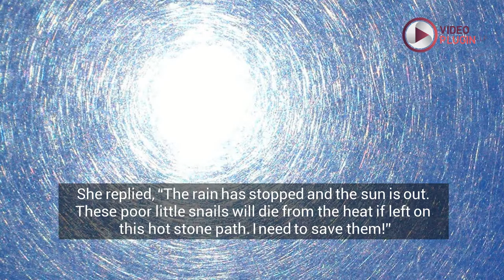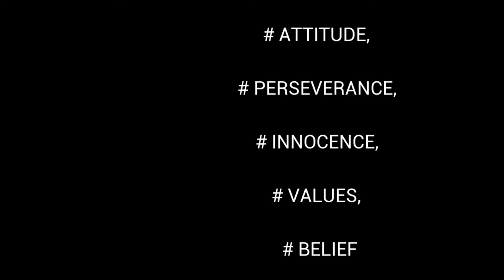Perseverance - The Garden Snail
An old man was taking a walk in the garden after a morning rain. From a distance, he spotted a young girl pick something up from the road and dash into a bush.  She repeated this several times and did not seem to tire.   Unable to contain his curiosity, the old man approached her and asked what she was doing. She replied, “The rain has stopped and the sun is out. These poor little snails will die from the heat if left on this hot stone path. I need to save them!”  The old man laughed and said “My dear, I hate to disappoint you but just look at how many of them there are - literally hundreds! How many can you save?”  Without responding, she bounced off only to pick up another snail, run into the bush to put it down gently on the cool damp earth, where it happily slid further into the shade.  She ran back to the old man and said, “I made a difference to that snail!”. The old man was embarrassed.
 Lao Tzu once said “The Journey of a Thousand miles begin with a single step”

Q: What difference have we made today?

Q: What is keeping us from taking that first step?

Motivation, Purpose, Vision, Difference, ATTITUDE, PERSEVERANCE, INNOCENCE, VALUES, BELIEF